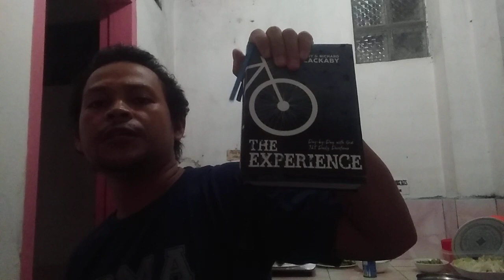Living and Active | The Experience by Henry and Richard Blackaby pages 294